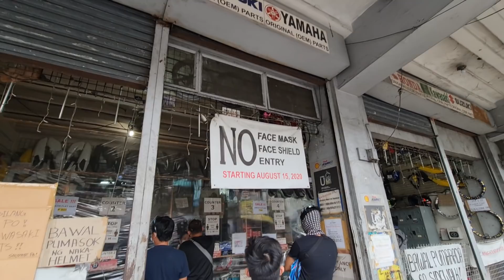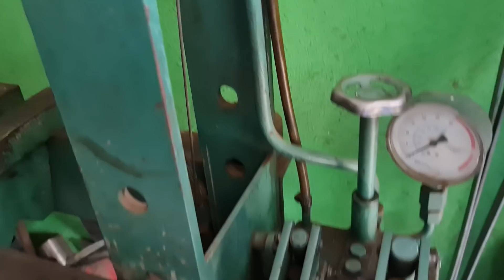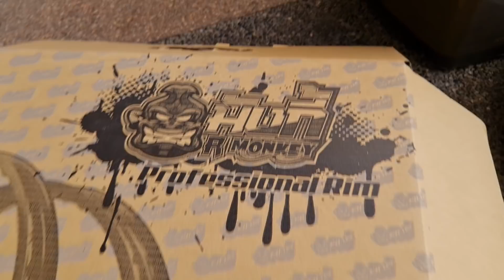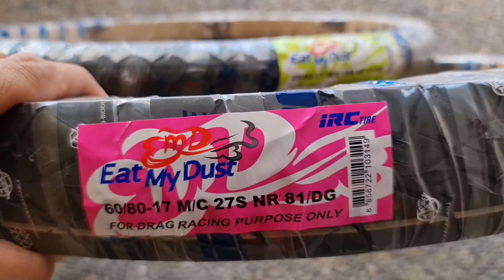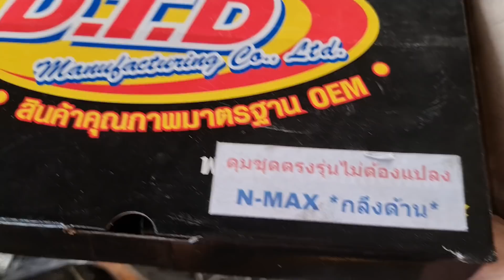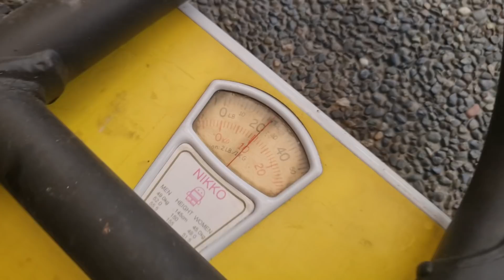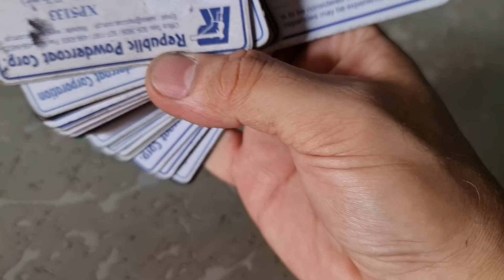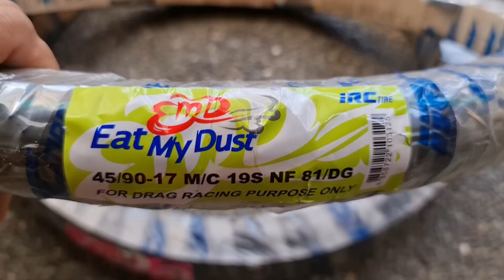Project 59 Pin3 175cc Mio Drag Bike [ Part-1 ]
Language: TAGALOG
Location
Project 59pin3 175cc Mio Drag Bike [ Part-1 ]

0:00 Intro
2:30 RacingMonkeyPH Parts
5:56 Jeb2x Works Crankshaft Balance
8:36 Brilliancy Automotive Machine Shop Piston Torno
11:21 Boss D Thai Parts Rayos
12:16 Toto Alignment
15:44 Chassis lightened
18:27 Republic Powder Coating
21:06 Shout Out Thanks

Thanks to all who supported my YouTube channel.
Please feel free to write your comment & suggestions.